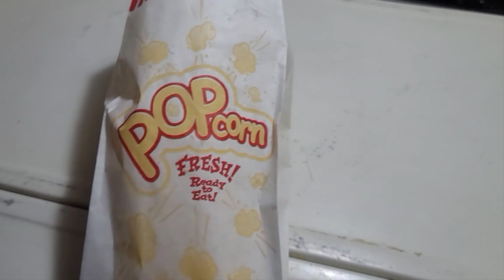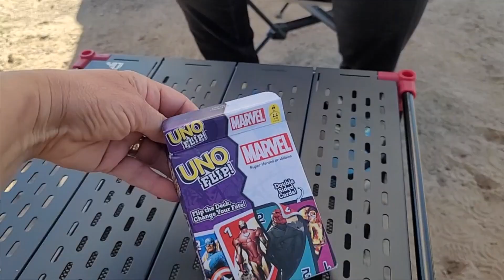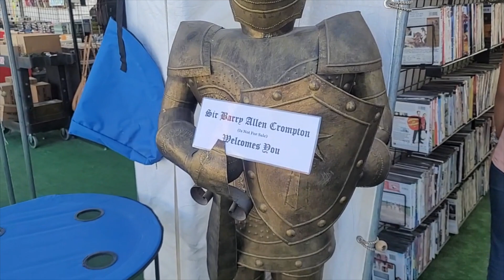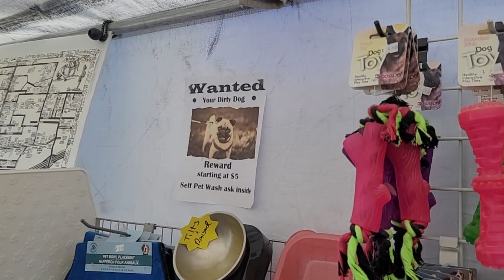Plomosa Rd BLM Camping with Friends in the Desert